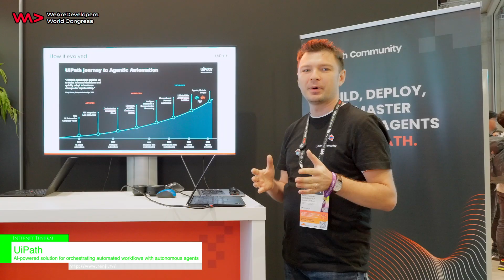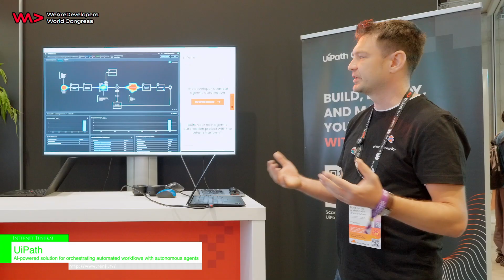[WeAreDevelopers 2025] UiPath - Orchestrating automated workflows with autonomous agents